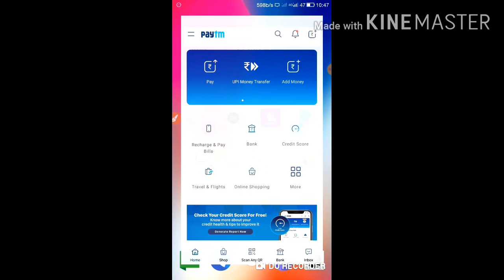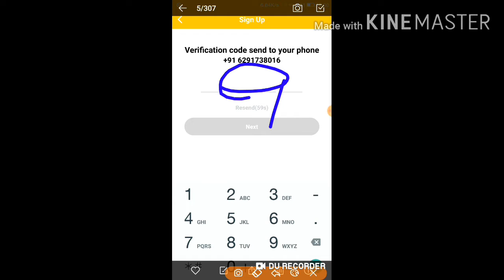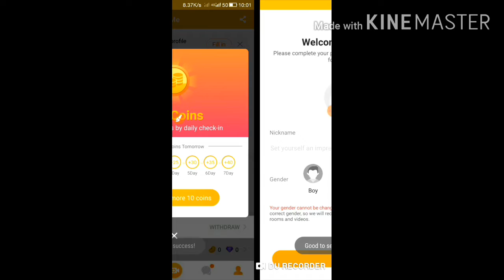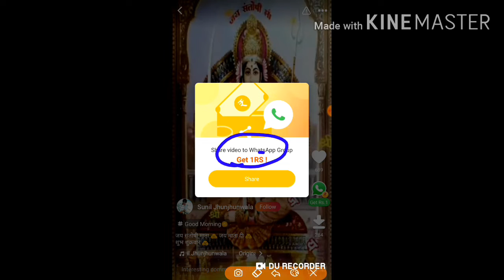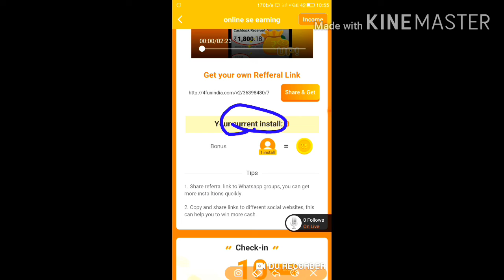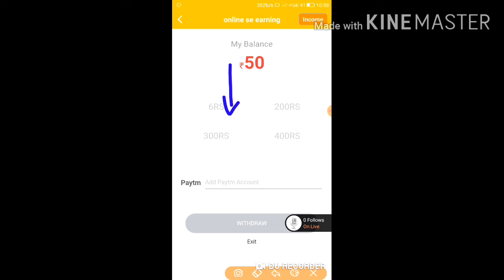New app ₹9 Instantly Paytm Cash||Best Self Task Earning Apps||Free paytm cash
1) Easy Way To Earn Money
2) How To Earn Money Online
3) Best Earning Apps For Android
4) Earn Money From Smartphone
5) Top Ways To Earn Money Online
6) Daily Base Paying apps
7) Legit Ways To Earn Money
8) Best Way To Earn Money For Students
 9) How Can I Earn Money With Android
10) Today's New Self Earning Apps
11) Play Games And Start Earning
12) How To Earn Paytm Cash By Playing Games
13) Play And Win
14) Google Pay Free Scratch cards
15) How To Get Free Scratch card On Google Pay
16)Daily ₹10 Free Paytm Cash Paytm

7 Rs redeem new apps ,

"Thanks" For watcing Please support